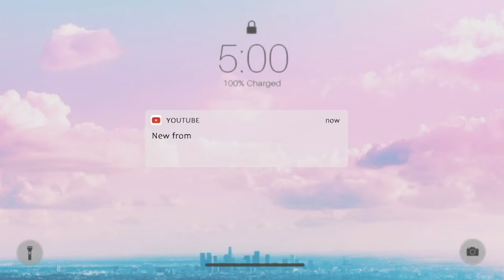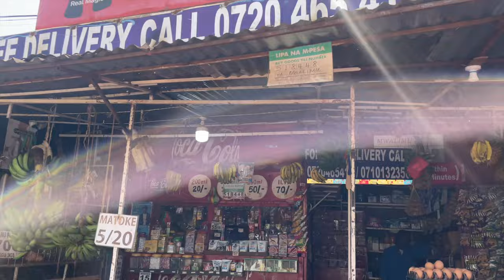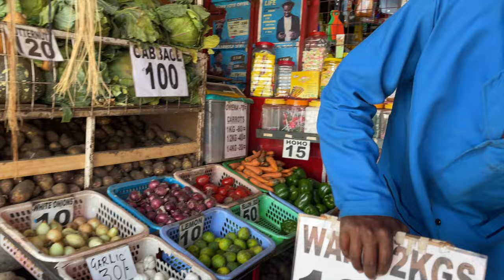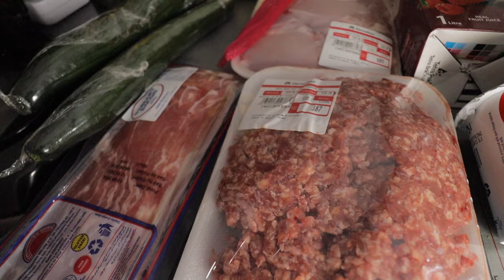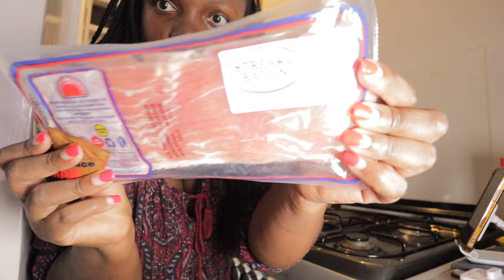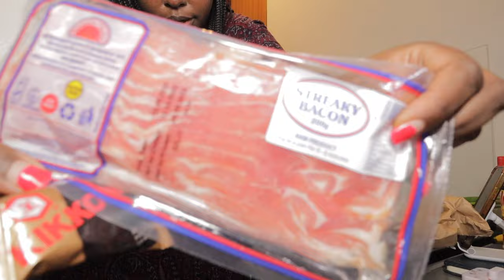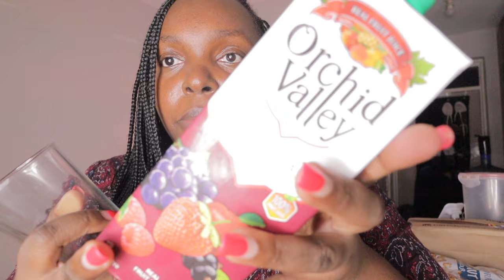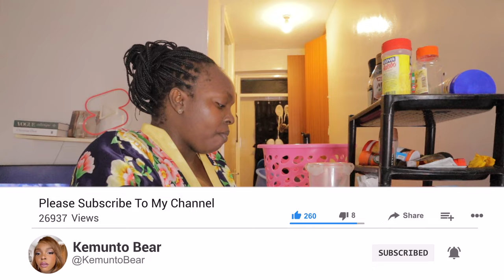VLOG SPEND A WEEK ALONE WITH ME LIVING ALONE CAUSE I DON'T LIKE PEOPLE